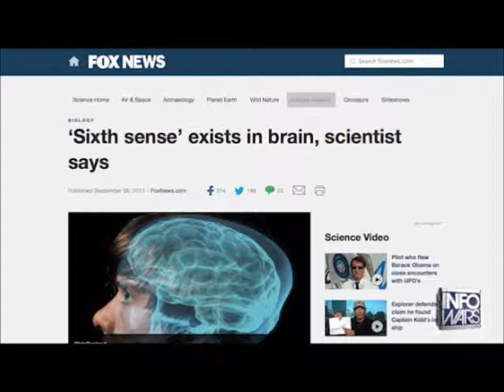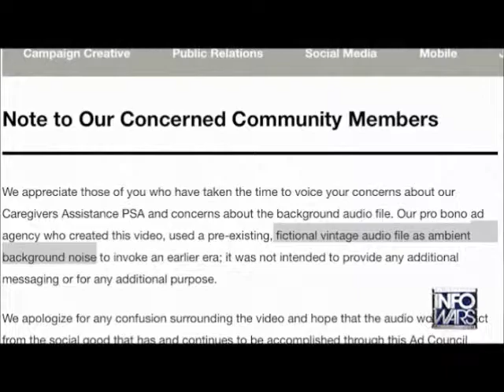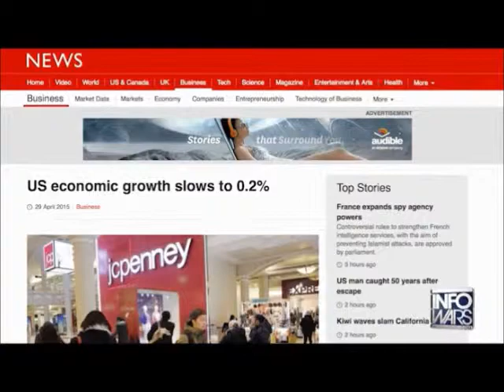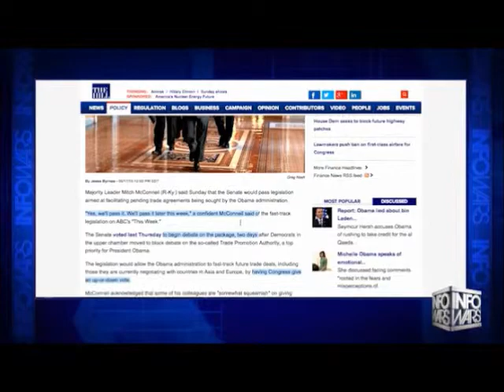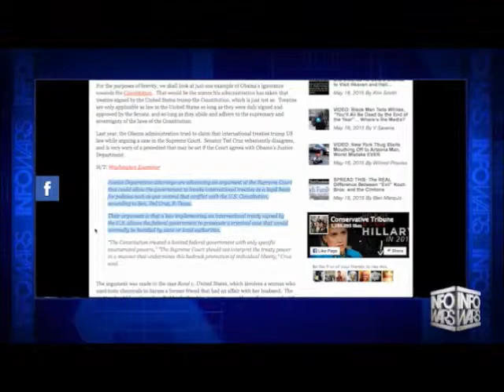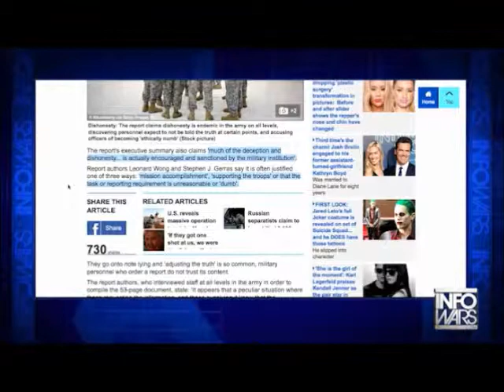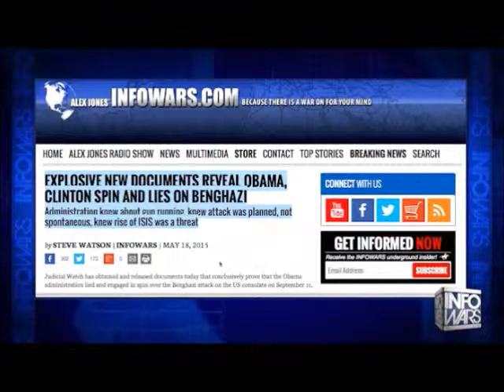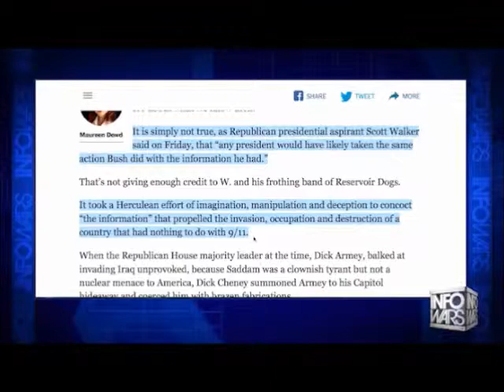INFOWARS Nightly News May 18th 2015 No Commercials HQ